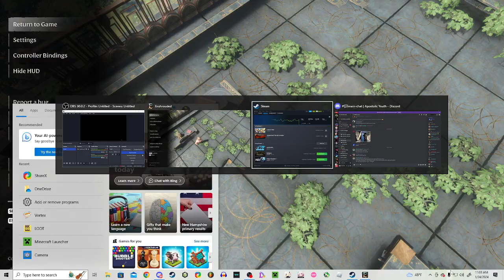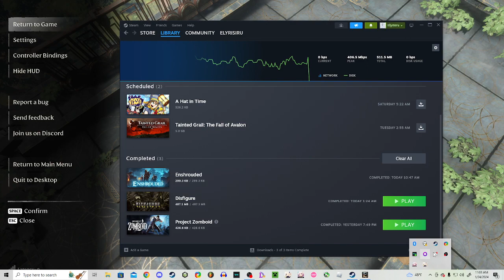Enshrouded Part 1 | New game, who dis?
New game dropped, so I decided I would record my adventures for clout.. I mean, for the fun of it.